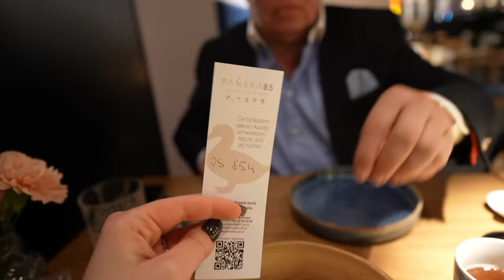VLOG : POSTAWIŁAM WIELKĄ CHATKĘ Z PIERNIKA⭐️ | Andziaks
Z moim kodem: AndziaSale otrzymasz aż 50% zniżki na wszystko w Oceans Apart, bez żadnych ograniczeń i bez ceny minimalnej - cały asortyment tańszy o połowę!

A ubrania z mojego linku możecie otrzymać nawet 70% taniej!

To najlepsza promocja w roku!

Materiał powstał we współpracy z marką OCEANSAPART